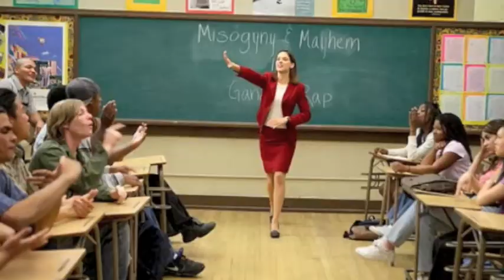White People To The Rescue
In honor of Sandra Bullock's tour de force, The Blind Side, making it to #2 at the box office this weekend (second only to vampire/werewolf mega sensation New Moon) The Oreo Experience is pleased to release some as yet unheard material from pre production.

While this song unfortunately did not make it into the final soundtrack, I think it does a great job at showing why this movie is so important to an Oreo. Without movies like these showing us how RBP just cant cut it on their own, they remind us why we fight so hard to be anything but an RBP.